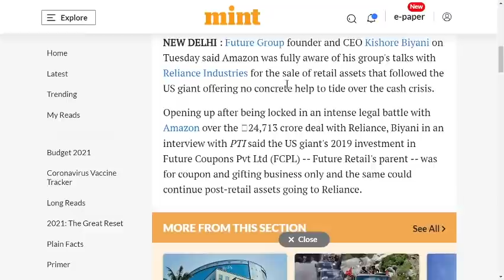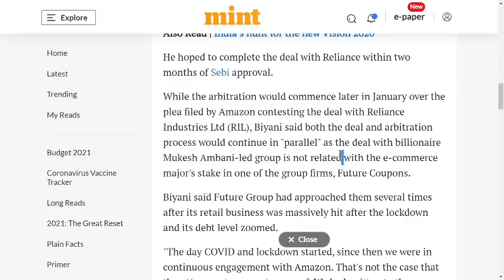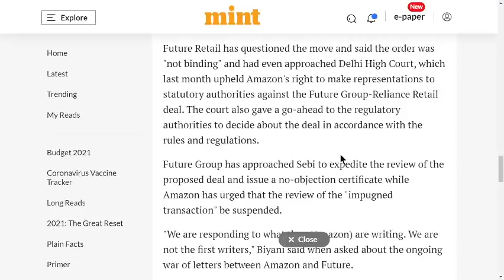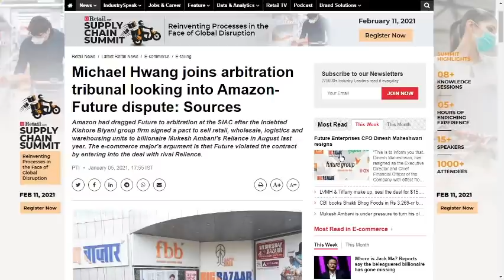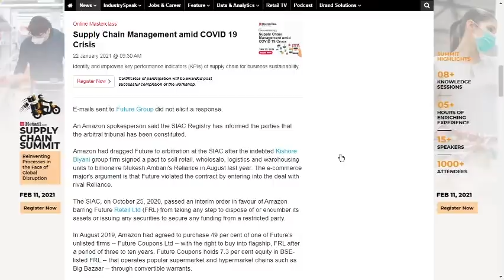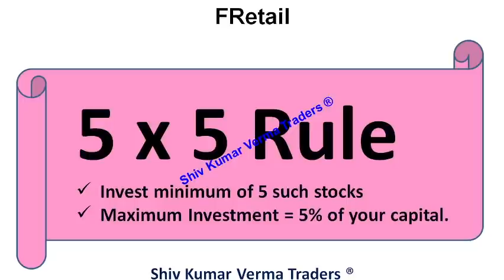Future Group Latest News | Future Group and Reliance Deal | Future Retail Share Latest News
0:02 Hello and Welcome to all.
In this video we will learn about Future Group Latest News | Future Group and Reliance Deal | Future Retail Share Latest News

7. How to earn daily Rs. 2000 risk free by Option selling (PUT & CALL option writing)

future group CCI APPROVAL status

01:06 a) Long Term Investors, they will learn about - Investments ideas India, Why its share price is going up down?  Breaking News India Stock Market, investment plans, investment multiplier, investment options in India.
02:03 b) Beginners in stock market, they will learn about - Basics of share market for beginners, basics of trading stocks, basics of investing in stocks, basics of trading stocks in india, basics of stocks, basics of finance, day trading for beginners, day trading strategies, Day Trading, Stock Market in Hindi, tips for stock market beginners.
03:34 Q2 What will you Learn after watching this video?

1) What are the top Stocks in News today?
2) What Stocks are expected to rise today?
3) What stock should I Invest in today?
4) Which share will go up tomorrow?
5) What is the stock market doing today?
6) Why share price is going down?
7) Which Stocks to buy for long term?

Yours
At YouTube Channel share Latest News Trader
ShivKumar VermaTraders